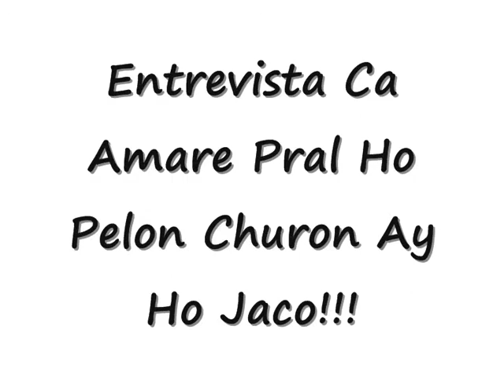gypsy viaje mexico 2008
entrevistas chistes shavoje sarah abraham cana gele ando mexico